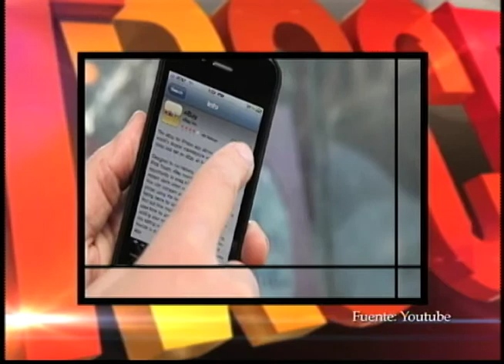TR3CENEWS DR HOUSE